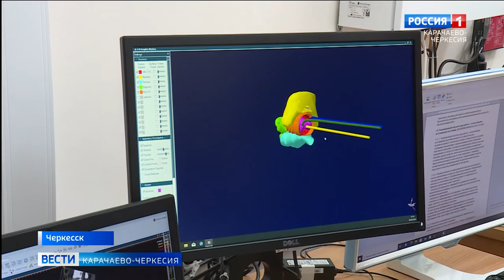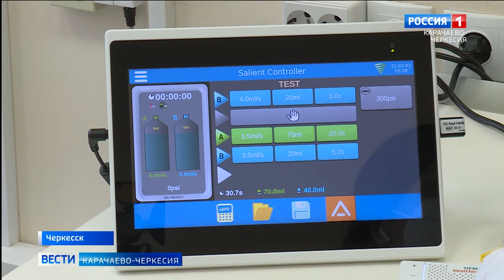Теперь помощь пациентам с онкологией становится доступнее и качественнее в нашей республике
Врачи нового онкологического диспансера Черкесска работают на современном высокотехнологичном медицинском оборудовании. Его успешно применяют на полную мощь, как в диагностировании, так и в лечении больных. Оборудование получено в ходе реализации регионального проекта «Борьба с онкологическими заболеваниями» и нацпроекта «Здравоохранение»